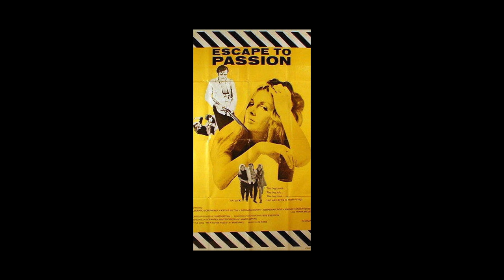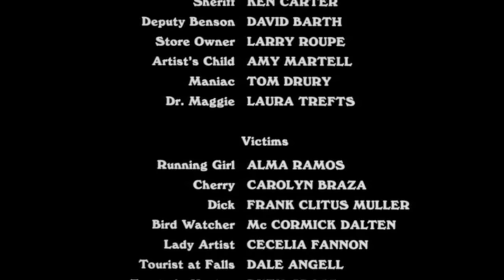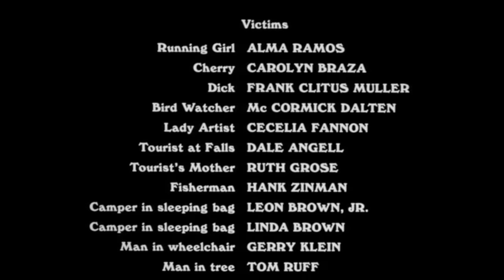Don't Go in the Woods Alone Review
Join Judy Garbage as she digs the 1981 slasher/comedy/horror/schlock film "Don't Go Out in the Woods (Alone) " out of the dumpster and considers why it was in there in the first place. All of the "MEANWHILES!" and horribly fake blood put this flick on the UK's "Video Nasties" list for many years, but is that the only reason for its relative obscurity?